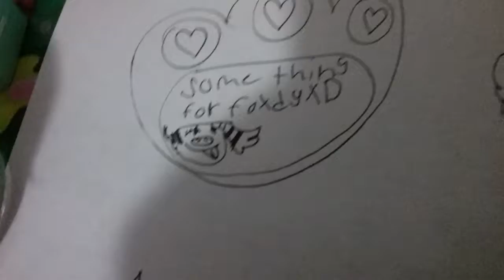Something for foxdy XD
Hi I sub for foxdy XD